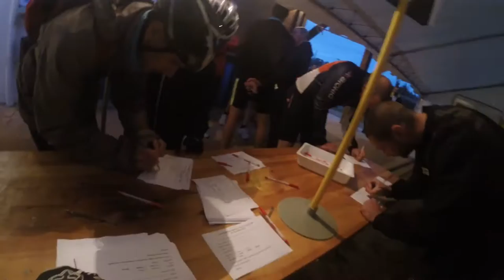Randonnée VTT tartas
Les Vieilles Gamelles à Tartas le 18 octobre 2015.